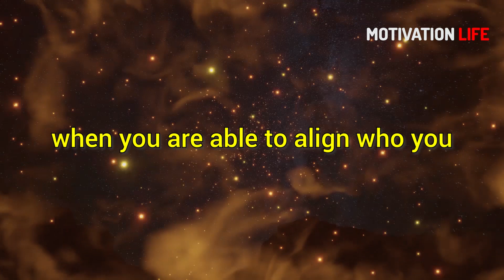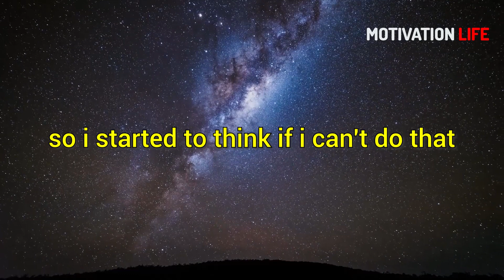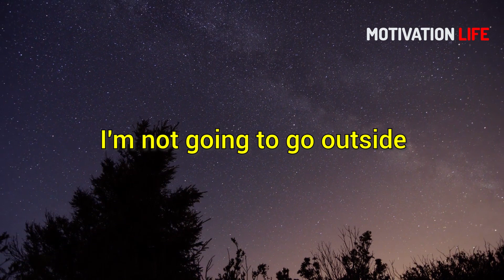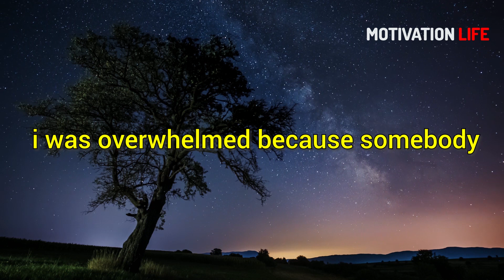LISTEN EVERY NIGHT BEFORE SLEEP! Oprah Winfrey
Oprah Winfrey is a highly motivated and successful media executive, talk show host, actress, producer, and philanthropist. Throughout her life, Oprah has overcome numerous obstacles and challenges to achieve her dreams, and she has inspired millions of people around the world with her message of hope, empowerment, and self-improvement.

There are several key factors that have contributed to Oprah's motivation and success:

Passion and Purpose: Oprah is deeply passionate about her work and is driven by a sense of purpose to help others. She has always been dedicated to using her platform to inspire and uplift people, and her commitment to this mission has helped her stay focused and motivated throughout her career.

Resilience and Perseverance: Oprah has faced many setbacks and obstacles in her life, but she has always been determined to keep moving forward. She has talked openly about her struggles with abuse, poverty, and weight issues, and she has used these experiences as fuel to drive her towards greater success.

Self-Reflection and Personal Growth: Oprah is a lifelong learner and is always looking for ways to improve herself. She has spoken openly about her struggles with anxiety and depression, and she has used therapy and other tools to help her overcome these challenges and become a stronger, more resilient person.

Empathy and Compassion: Oprah has a deep sense of empathy and compassion for others, and she has used her platform to raise awareness about important social issues and to help those in need. Her philanthropic work has helped millions of people around the world, and her commitment to social justice and equality has made her a beloved figure in the eyes of many.

Overall, Oprah Winfrey's motivation comes from her passion for her work, her resilience in the face of challenges, her commitment to personal growth, and her empathy and compassion for others. These qualities have helped her achieve great success in her career and inspire countless people around the world to live their best lives.

About Motivation Life :
This channel is about improving people's lives through motivation, inspiration and education videos, from the high achievers of the world. Our goal is to keep you motivated so that you can achieve your goals and live your dreams. Whether you're studying, working out, or just feeling unmotivated, it's " MOTIVATION LIFE "  for you!
►We want to mention that this video is the original content of the Motivation Life YT channel, it takes a lot of time and energy to create content that motivates other people.

1) This video has no negative impact on the original works
2) This video is also for teaching purposes
3) It is transformative in nature
4) I only used bits and pieces of the videos  to get point across where necessary